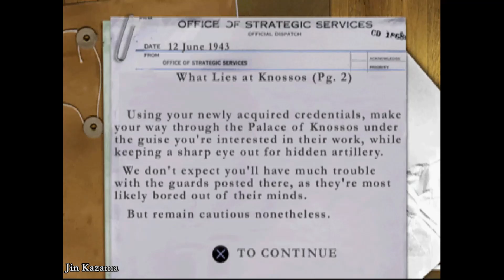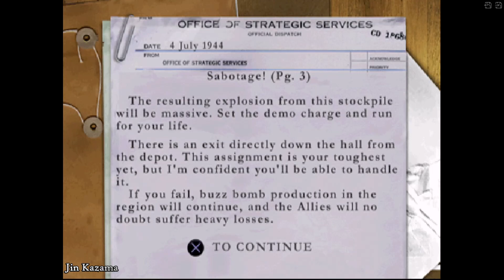Medal of Honor Underground - Highlight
Medal of Honor: Underground is a World War II first-person shooter. In Underground, the player takes the role of Manon Batiste (Based on Helene Deschamps Adams), a French woman who appeared in the first game as an advisor. The plot of the game begins before the original Medal of Honor, when Manon fights for the French Resistance before America entered the war. As the plot progresses, Manon is recruited to the OSS and takes on covert missions in occupied Europe and Africa. Missions include the sabotage of a V-1 flying bomb factory and rescuing prisoners of war. Levels include, occupied Greece, North Africa, Monte Cassino and Germany. The first and last levels are set in Paris, at the beginning and end of the Nazi occupation. It was released in North America on October 23, 2000, for the Sony PlayStation.